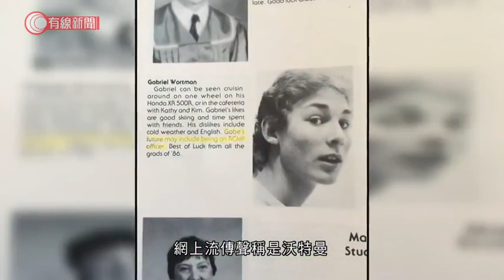加拿大槍手鍾情警隊物品 曾競投警車翻新 - 20200420 - 國際新聞 - 有線新聞 CABLE News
【有線新聞】加拿大近年槍擊案趨頻繁，輿論歸咎上屆政府放寬槍械管制。警方暫時未有披露，槍手攜有哪款槍械、如何入手。至於案中使用的偽裝警車，可能與其收藏警察物品的嗜好有關。

51歲的沃特曼經營多間牙科診所，專門整假牙，不過行醫可能並非其第一志願。網上流傳聲稱是沃特曼高中畢業冊相片，當年志願是加入警隊，這或許能解釋為何他行兇時喬裝警察，駕駛的汽車與警車酷似。

鄰居與診所顧客表示，收藏警隊物品是沃特曼的嗜好，曾拍賣競投退役警車，再親自翻新，警察制服也是「珍藏」之一。

報道稱沃特曼家境不錯，在案發的波塔皮克與省內多處，持有多幢物業，但受疫情影響，診所上月中起暫停營業，他本身亦有酗酒問題。

加拿大自1989年，蒙特利爾工程學院14死槍擊案後，加強槍械管制，對手槍與半自動步槍買家，有嚴格背景審查，用槍地點以至方法也有限制。

不過保守黨八年前廢除槍械登記制度，槍械進口數量隨即大升，人均持槍比率全球排名第五，入手槍械更容易，被指導致近年槍擊案上升。總理杜魯多去年大選承諾，立法禁止軍用槍械、全國回收，與地方政府研究加強規管手槍。

相關影片:
1. 唔做容易炒人難 港廠商: 普通傷人都唔可以炒佢 - 灣區直送-20200417 - 財經新聞 - 有線新聞 CABLE News
2. 美國多州抗議限制過嚴 得州率先宣布下周五重啟經濟 - 20200418 - 國際新聞 - 有線新聞 CABLE News
3. 網上限定；李柱銘：魯平聽到會鬧到狗血淋頭 - 20200417 - 香港新聞 - 有線新聞 CABLE News